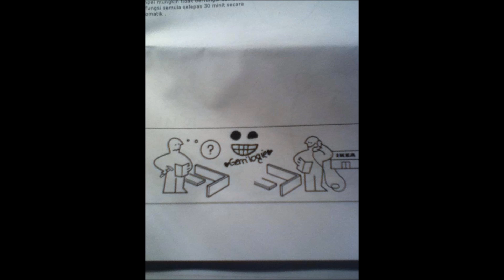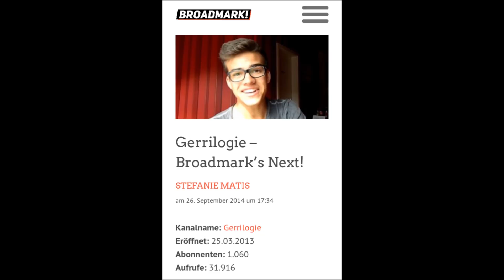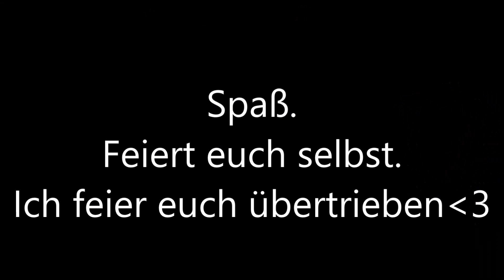GERRI, stolzer Anführer der Säcke!